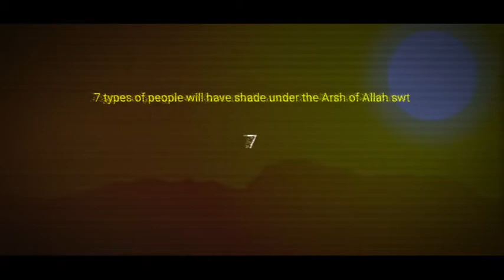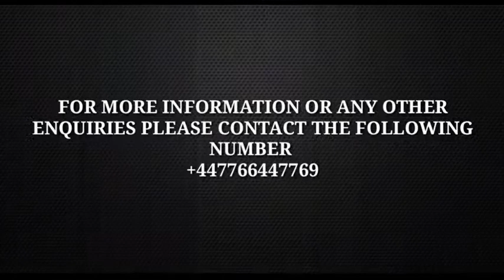Qayamat Ke Din Arsh E Ilaahi Ka Saaya Kis Ko Milega || Moulana Bilal Bawa Rangoni || Urdu || Safa